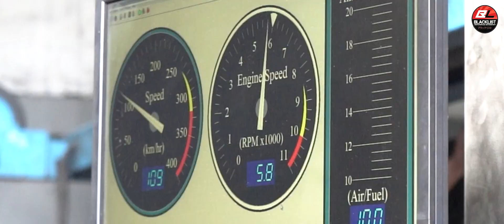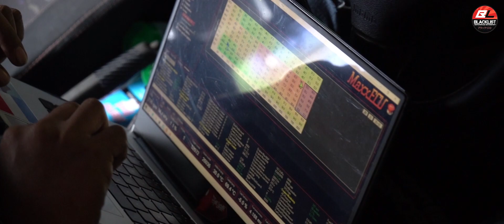PROTON WIRA CONVERT 4G93 | TALAAN MAXXECU MINI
‼️𝐖𝐈𝐑𝐀 𝐊𝐀𝐂𝐔𝐊 𝐄𝐕𝐎‼️

Wira Tapi Ada Campuran Evo Bosku.

Proton Wira Bernadikan 4G93 Melayan Masa Lenjan.

Mau Tau Resipinya? Semuanya Akan Dirungkai Oleh Joki Kita Pada Hari Ini.

𝐈𝐧𝐠𝐢𝐧 𝐃𝐢𝐛𝐚𝐧𝐭𝐮:
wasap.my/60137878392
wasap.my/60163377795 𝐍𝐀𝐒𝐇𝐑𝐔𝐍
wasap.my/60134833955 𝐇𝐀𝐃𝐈